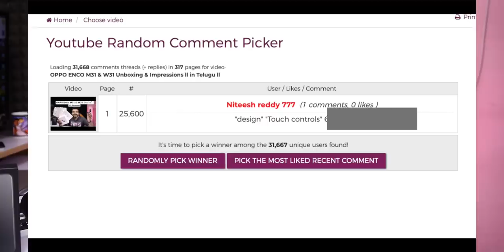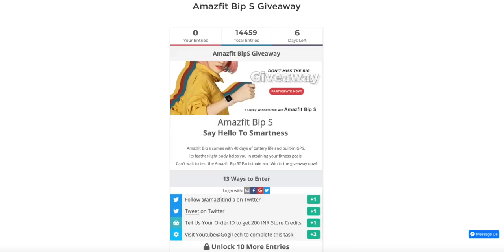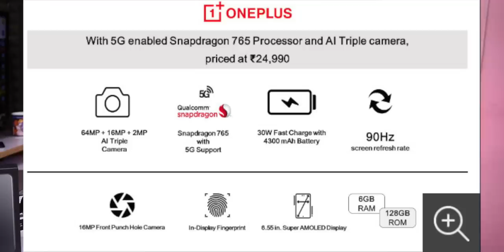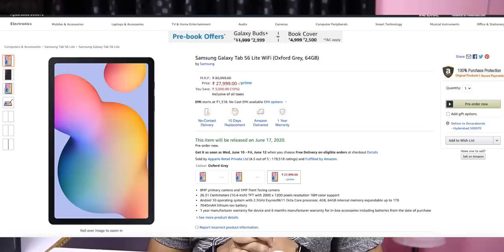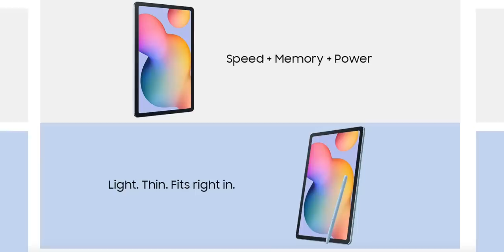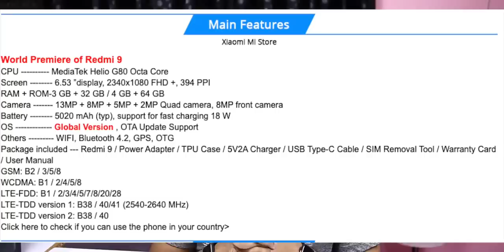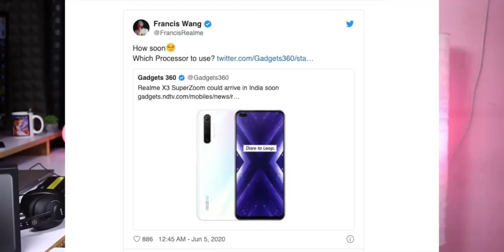Technews 819 Oneplus Z India Price & Specs,Budget Oneplus TV,Samsung TAB S6 Lite,Redmi 9,MiNotebook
Support me :)
My Gear
intromusic credits
artist credits:
▽ Follow DEAF KEV